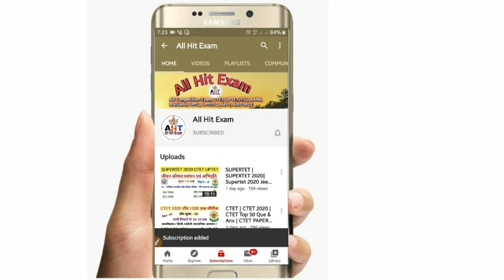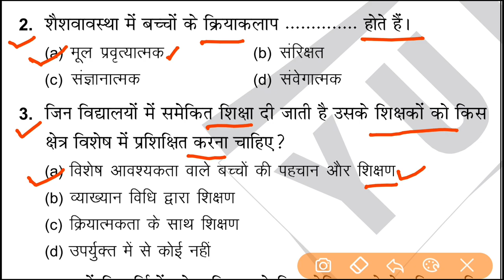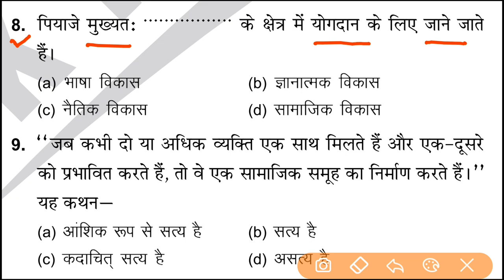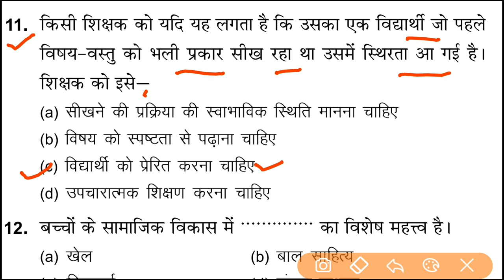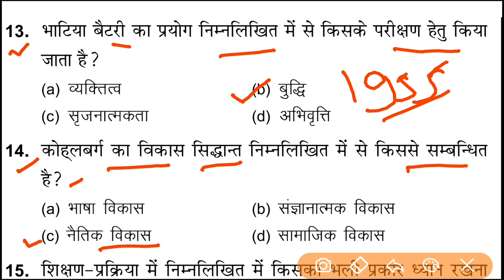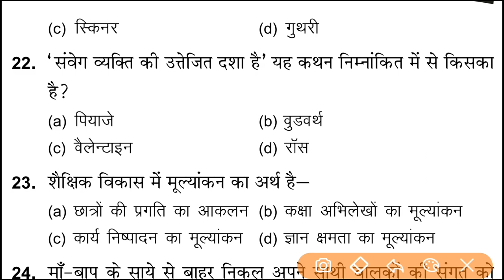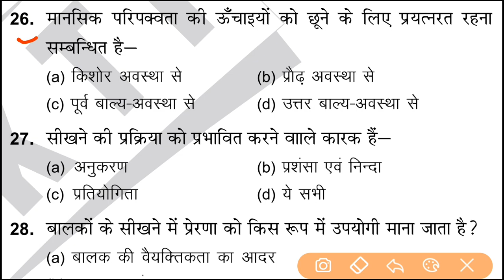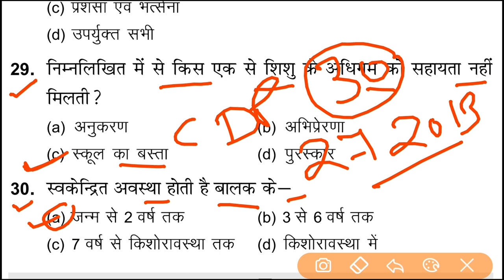UPTET 2021 | UPTET CDP Previous year Question Paper | UPTET PAPER 1st | UPTET SOLVED PAPER1 Primary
👉हेलो दोस्त, स्वागत है आपका अपने फेवरेट चैनल " All Hit Exam " में दोस्तों आप एकदम सही और सटीक चैनल पर आये है | हम आपके विश्वास पर खरा उतरने के लिए तथा आपके कॉम्पीटिशन एग्जाम कि सम्पूर्ण तैयारी के लिए प्रतिबद्ध हैं दोस्त नीचे आपके लिए हमारे सभी वीडियो के प्लेलिस्ट के लिंक हैं आप हमारे सभी वीडियो इस लिंक से ही देख सकते हैं 👇

👉आप हमारे फेसबुक पेज को LIKE करके हमसे फेसबुक पर भी जुड़े :-

ALL HIT EXAM,Allhitexam,आल हिट एग्जाम